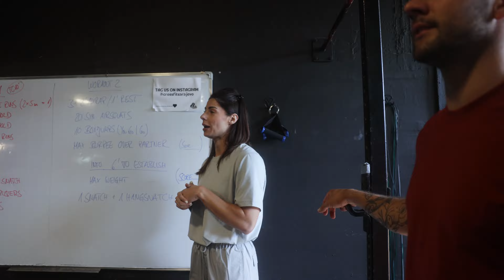CF Sarajevo deseti rođendan!